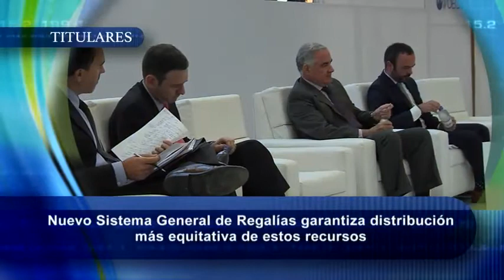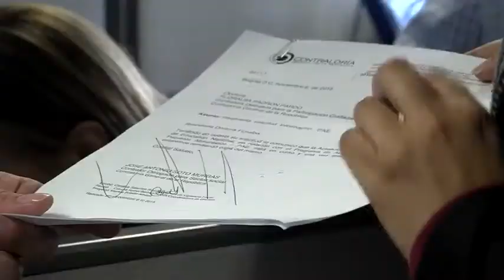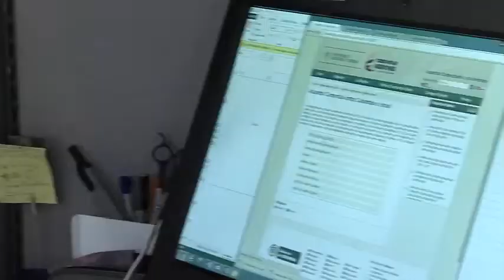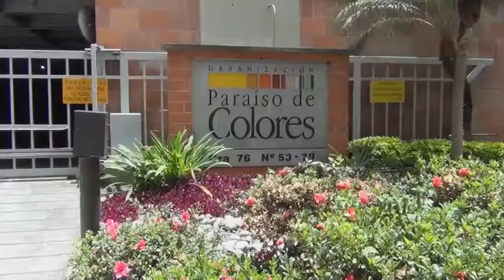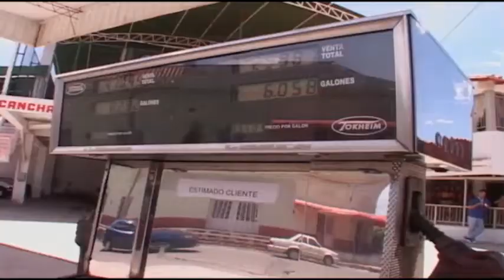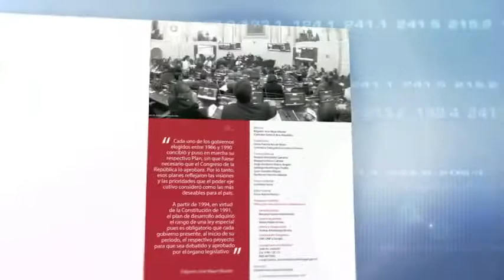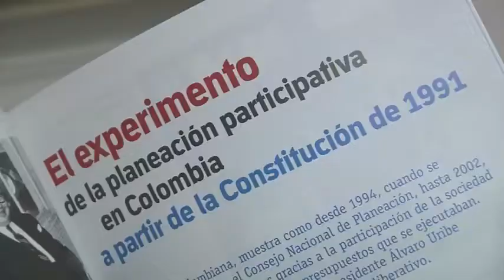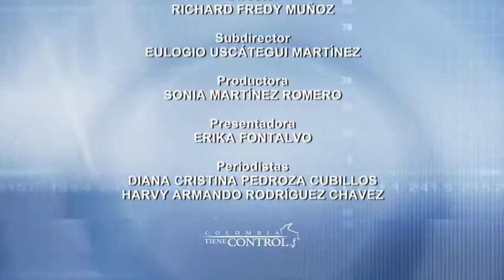Programa 23 de "Colombia Tiene Control".